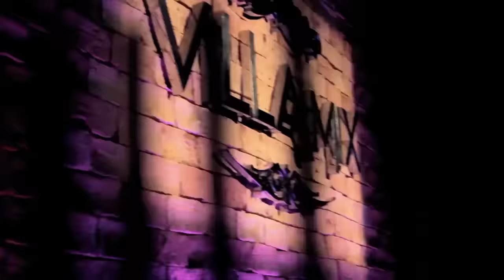Israel Novaes - Vem Ni Mim Dodge Ram (Clipe Oficial)